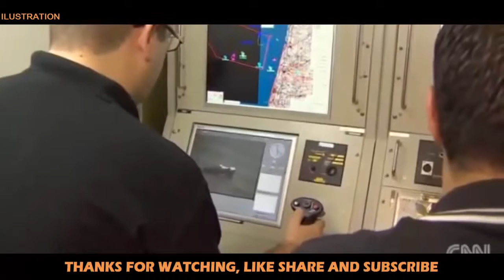Military Update ᴴᴰ India's next big military acquisition could be an Armed Jet Powered Avenger Drone